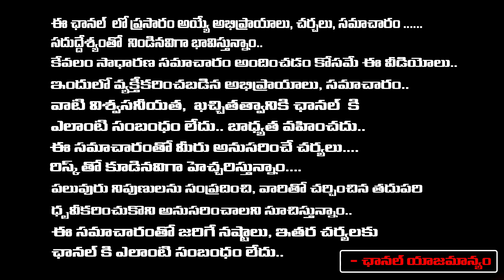జగన్ పై చంద్రబాబు బారి వ్యూహం జగన్ ఖేల్ ఖతమ్ | Chandrababu Plan On Jagan after Releasing From Jail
జగన్ పై చంద్రబాబు బారి  వ్యూహం జగన్ ఖేల్ ఖతమ్ | Chandrababu Plan On Jagan after Releasing From Jail | First Telugu